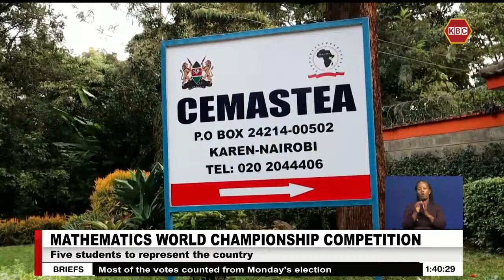5 students to represent the country in Mathematics World Championship Competition.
5 students to represent the country in Mathematics World Championship Competition.